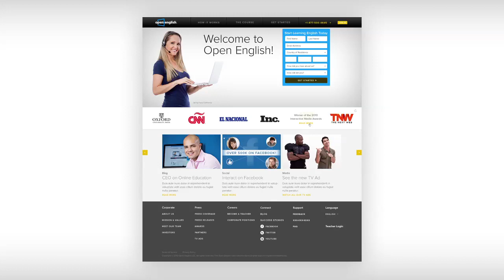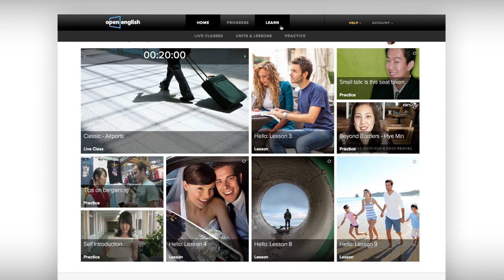Open English Web Demo 04 - Practice BR